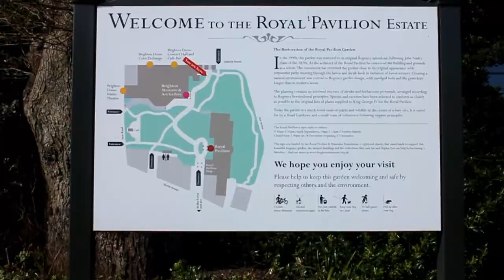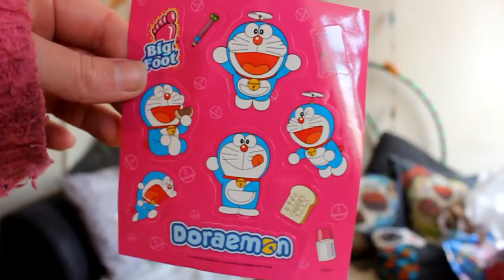BRIGHTON TRIP & HAUL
Two days in Brighton, what a wonderful city, plus what we purchased. Hope you Enjoy.